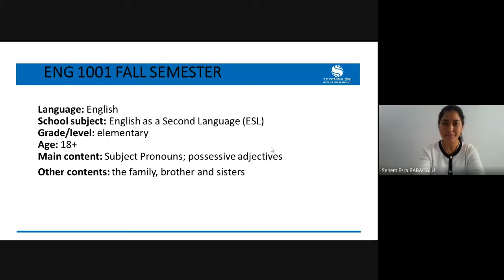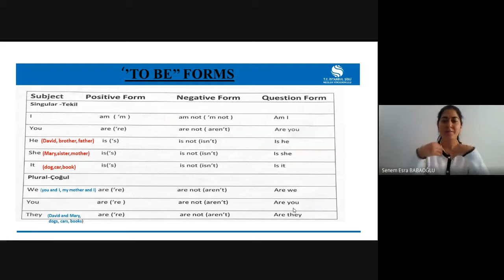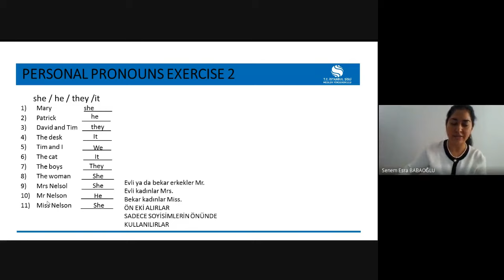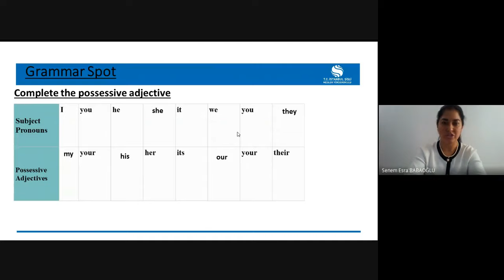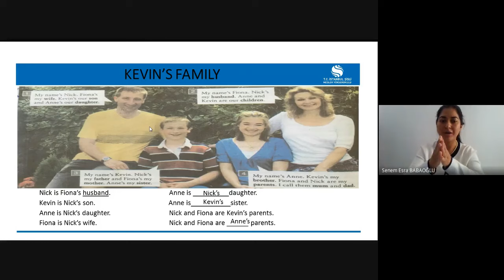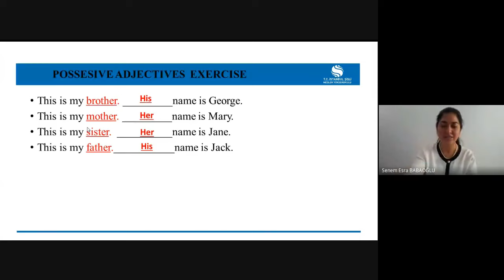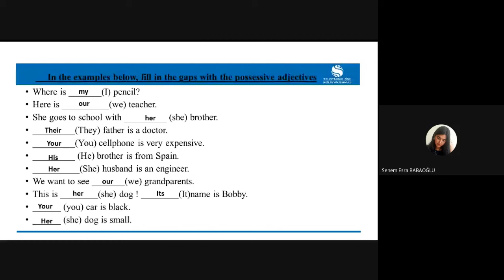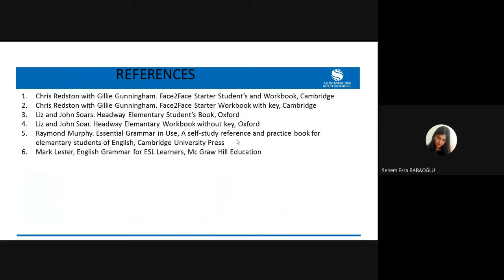YABANCI DİL I 4.HAFTA VİDEO